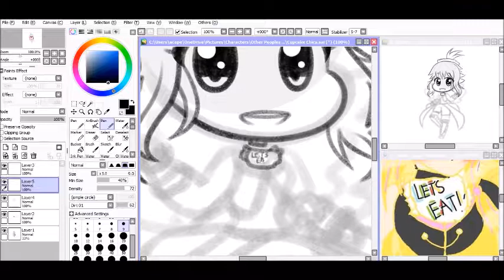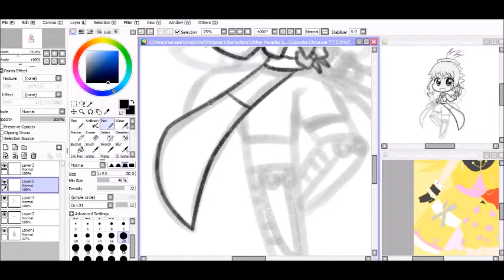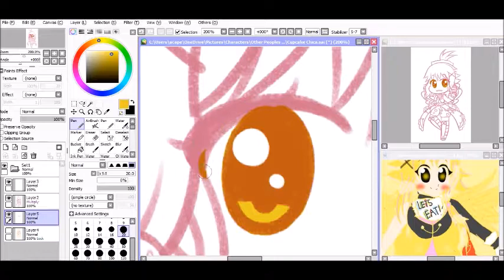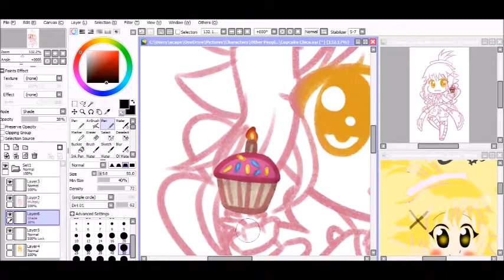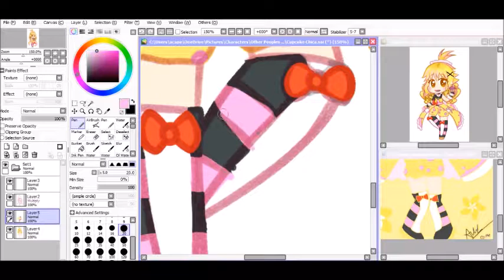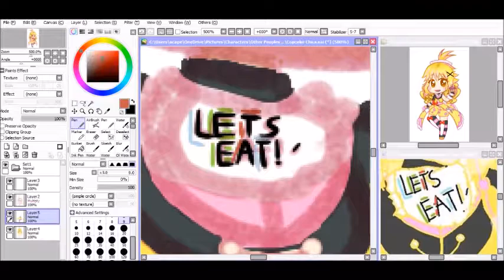Cupcake Chica (Timelapse #6)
I love here design! I had fun drawing her!

Time taken: 2 hrs 24 min
Speed up by 25x